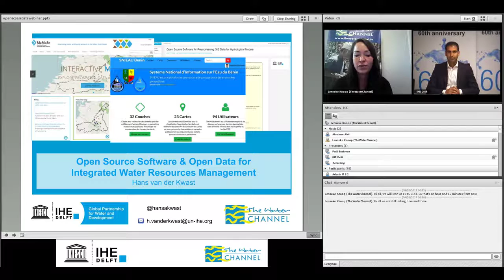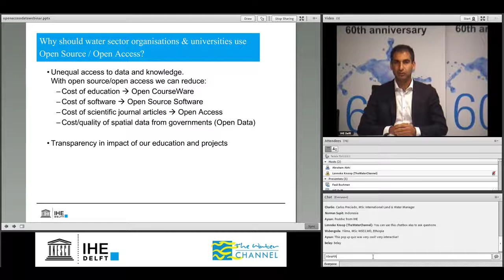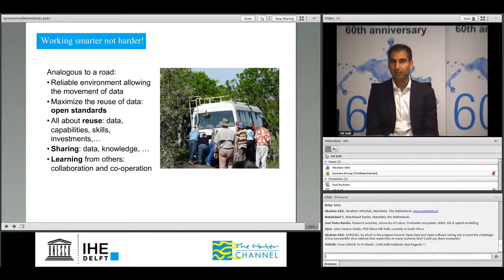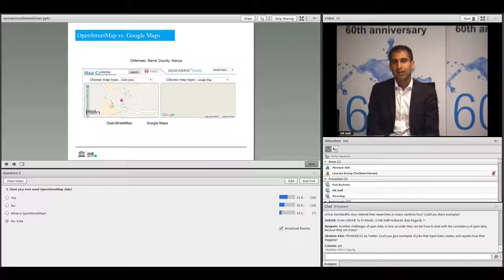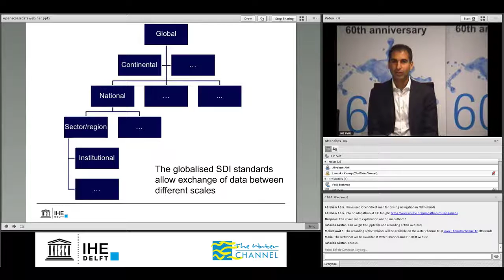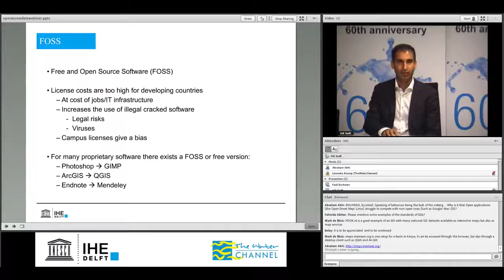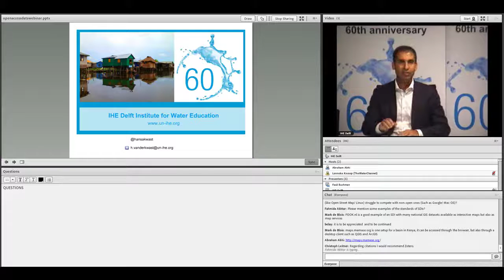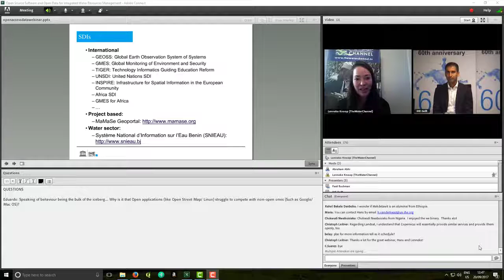IHE Delft 💧 Alumni Online Seminar: Open Source Software and Open Data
Geo-information is of essential importance for water management. Integrated Water Resources Management (IWRM), Delta planning and asset management for water utilities need knowledge on GIS and management of spatial data. In the education at IHE Delft and in our capacity development and research projects, open source software and open data are increasingly used.

This seminar presents different activities of IHE Delft related to open source software and open data. Important open data resources (remote sensing and GIS data) that exist for IWRM will be discussed. During the seminar, it will be demonstrated how water sector organisations and knowledge institutes can share data using spatial data infrastructures (SDIs). Challenges and opportunities related to sharing of GIS data will be discussed.

The webinar 'Open Source Software and Open Data' by Dr. Johannes van der Kwast was held on 20 September 2017. It is part of the 'IHE Delft Online Seminars for Alumni and Partners' series. IHE Delft organizes the series in cooperation with TheWaterChannel. They are free and open to anyone to follow.

About the Speaker:
Dr. Johannes van der Kwast is Senior Lecturer in Ecohydrological Modelling at the Water Science and Engineering Department at IHE Delft. He finished a Master in Physical Geography at Utrecht University in the Netherlands in 2002 with a specialization in GIS and Remote Sensing. In 2002 he was appointed at the Faculty of Geosciences of Utrecht University as a junior lecturer in GIS, lecturing theory and concepts of GIS and Remote Sensing to MSc students. Furthermore, he developed and supervised computer-assisted courses on image processing and GIS. In 2009 he finished his PhD at Utrecht University on the integration of remote sensing in spatial dynamic modelling of soil moisture using data-assimilation techniques implemented in the PCRaster Python framework.

From 2007 to 2012 he worked at the Flemish Institute for Technological Research (VITO) where he was appointed as a researcher in spatial dynamical environmental modelling. He participated in projects related to water quality modelling, land-use change modelling and the use of remote sensing data for urban applications. Since April 2012 he is appointed as a lecturer in ecohydrological modelling at IHE Delft. He teaches in Open Source GIS and modelling and is involved capacity development and research projects.